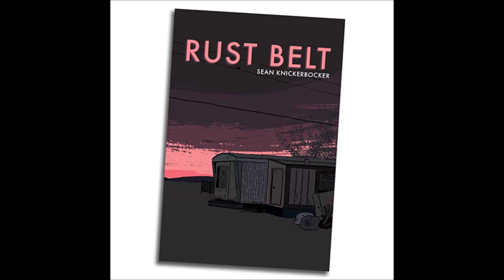Rust Belt (2019) by Sean Knickerbocker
Rust Belt is a trade paperback by Sean Knickerbocker Published by Secret Acres in 2019. The book is a collection of seven stories. These comics will not make you feel good but they will make you feel. They emote feeling by capturing a lived experience that many people can relate to.
 Rust Belt has happy moments but no happy endings as the brutality of life, environmental circumstances, and people's own poor decisions hinder them from realizing their fictionalized better selves.  These aren't characters that are thriving, these are characters that are surviving. Don't expect to laugh but don't expect to cry either. These characters wake up and go to school or work each day knowing that tomorrow or any tomorrow might not be any better than today. This might be as good as it gets. Life is growth but life is also gradual decay.
 The art style is reminiscent of newspaper comics which are generally centered around humor. The dive into complex emotional territory upends the readers expectations based on it's artistic style. I really enjoy the juxtaposition between the two.
 Most comics you can read, set aside and move on with your day. Rust Belt is a must read punch to the gut. This book is going to try and punch you. And if that punch lands you might feel it for hours or days. This is good art.
And let me know what you think about Sean Knickerbocker's Rust Belt in the comment section below. Cosmic Comics. I'm out.